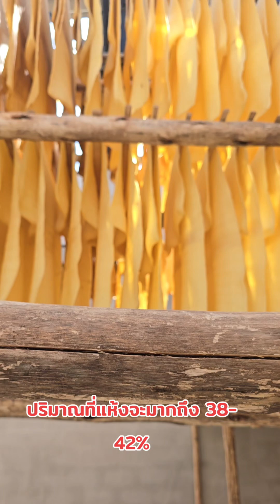EP114 5 ความลับ ที่ทำให้น้ำยางไหลดี ผลผลิตเพิ่ม